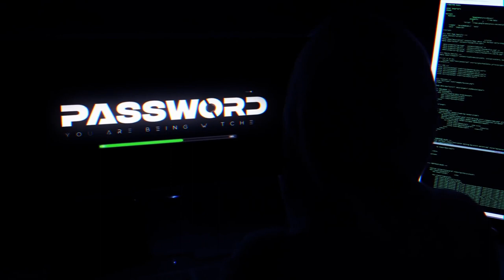Password Movie All Action Scene Making || And Their Hardwork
Action of bengali movie go through one step ,. so greatfull to see that type of action in bengali film,,,,,,,,,,,,,,,,,,